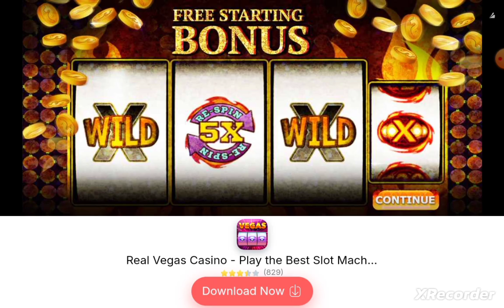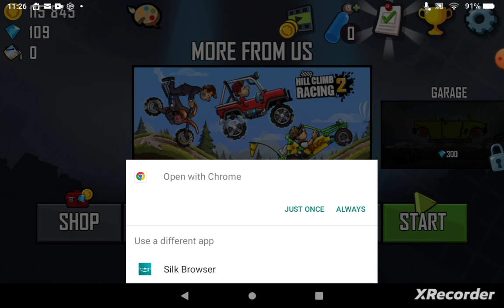Hill climb Game 4